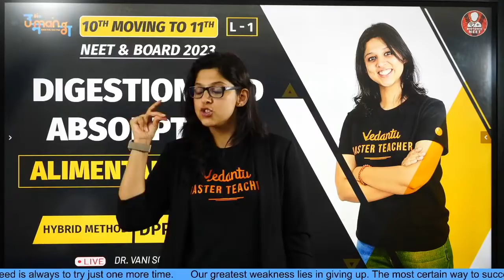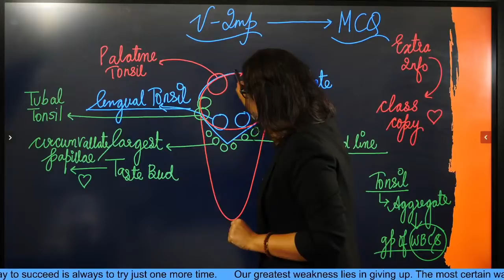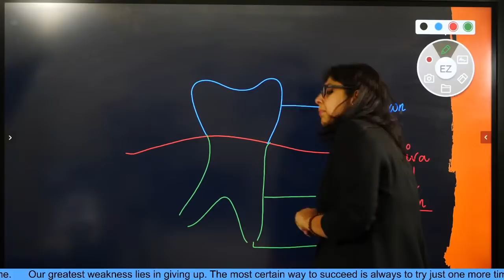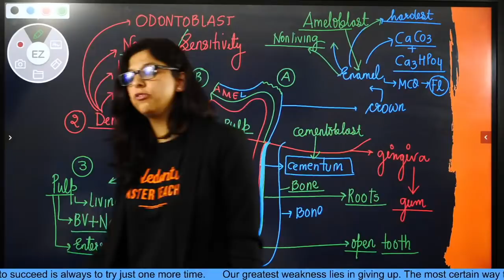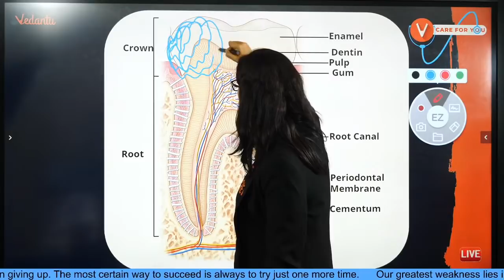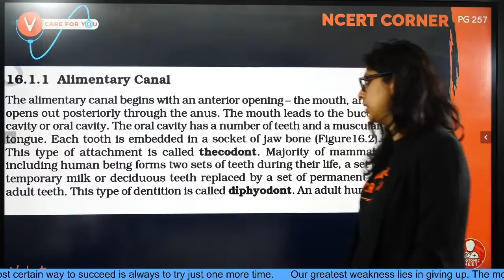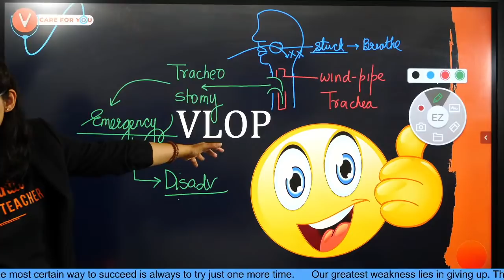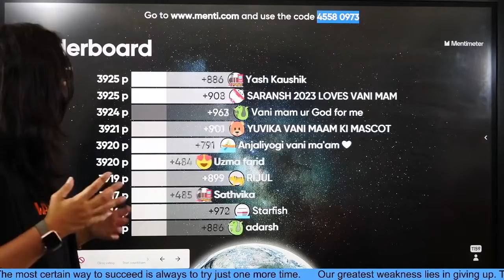Digestion and Absorption Ep-2 | Alimentary Canal Part-2 | Class 11 | NEET Biology | Vedantu Biotonic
Digestion and Absorption | Alimentary Canal | Class 11 NEET Biology | Bio Umang. Learn Digestion and Absorption Class 11 Alimentary Canal with Vani Ma’am. Alimentary canal of human class 11. In Digestion and Absorption Class 11 NEET Live Lecture, Learn Alimentary Canal of Human with Vedantu. Digestion and Absorption | Digestion and Absorption Class 11 | Digestion and Absorption Class 11 Ncert | Alimentary Canal | Alimentary Canal of Human | Chapter 16 Biology Class 11 | Alimentary Canal Class 11 | NEET Biology | NEET 2023 | Vedantu NEET preparation | NEET 2023 Classes | NEET Biology Lectures.

✅✅Follow us on Top Social Media Websites:
Happy Learning. 🙂